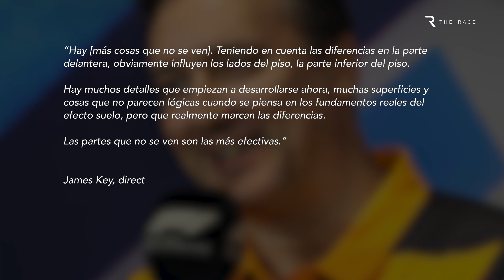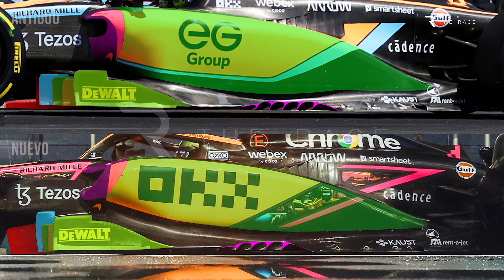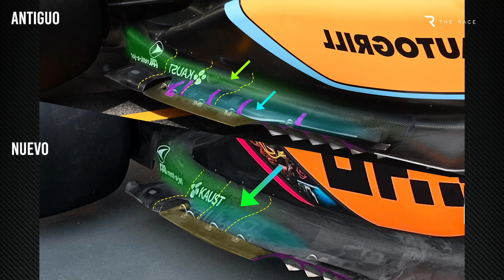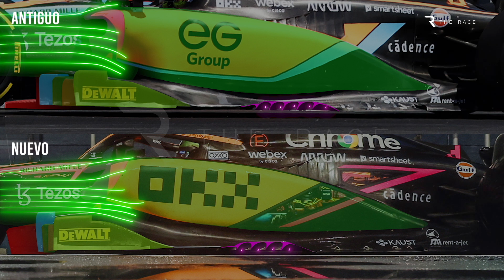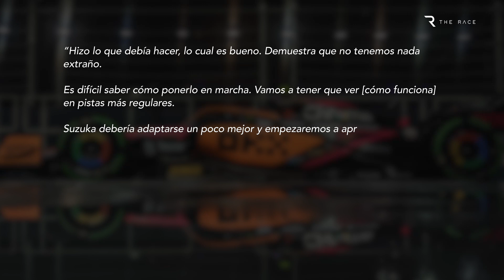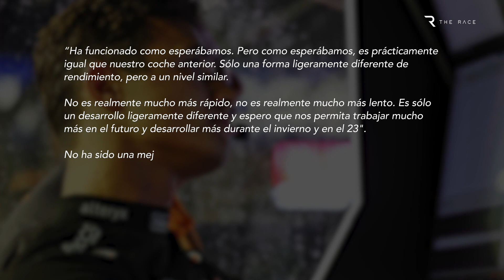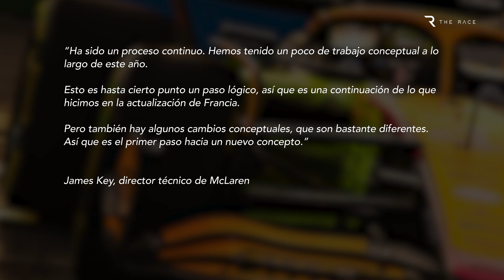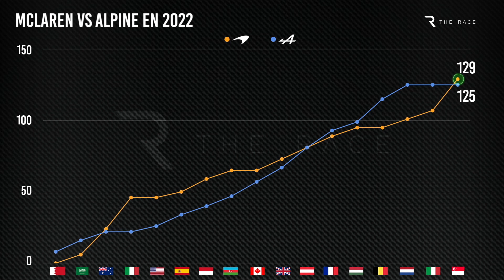Cómo la mayor actualización de McLaren en la F1 2022 se basa en diseños que "no parecen lógicos”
La actualización que McLaren introdujo en el coche de Lando Norris para el Gran Premio de Singapur puede no parecer gran cosa a simple vista, pero el equipo la caracteriza como la mayor de la temporada.

Lo que el director técnico James Key describe como el primer paso hacia un nuevo concepto, también presenta algunos diseños contraintuitivos.

Con McLaren restableciéndose cuarta en el mundial de constructores gracias a que Lando Norris y Daniel Ricciardo terminaron cuarto y quinto en Singapur, ¿qué nos dice esto sobre la efectividad de la actualización?

Y lo que es más importante, ¿qué podemos aprender sobre la dirección de desarrollo de McLaren para 2023?